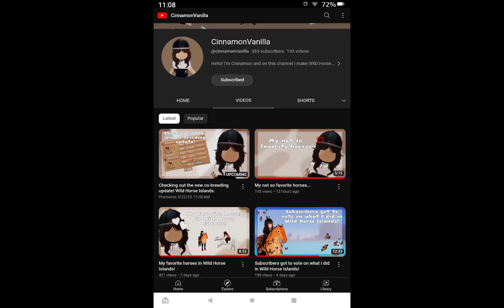Updates (im back!)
Love yall so much and im back!